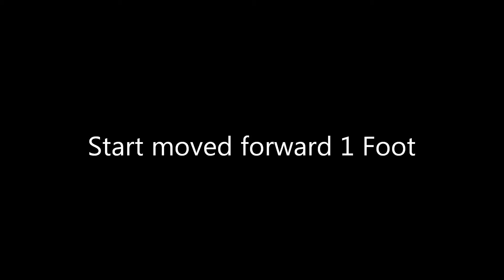2014 05 12 40cm DW with carpet